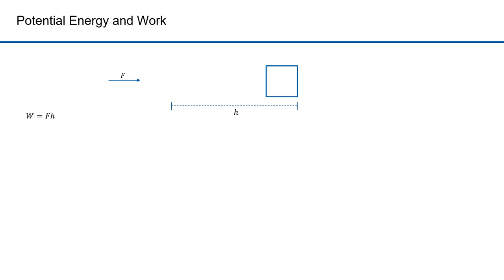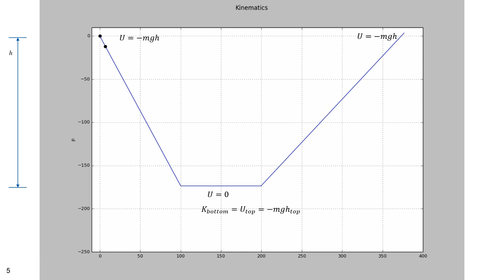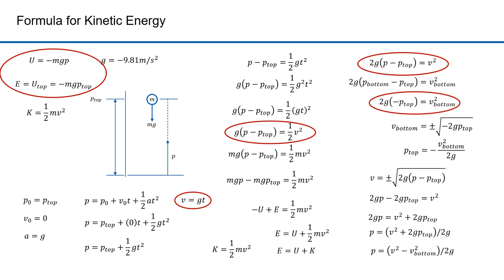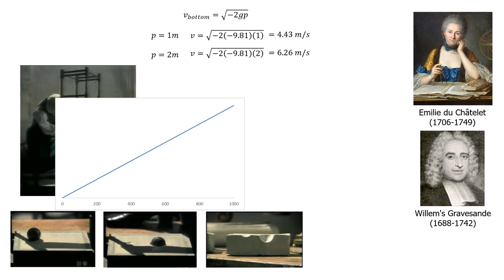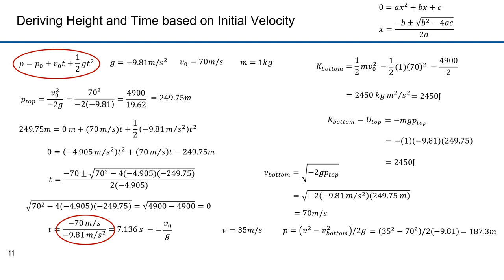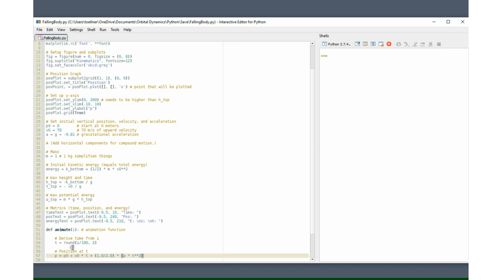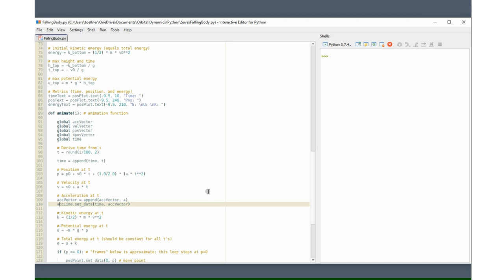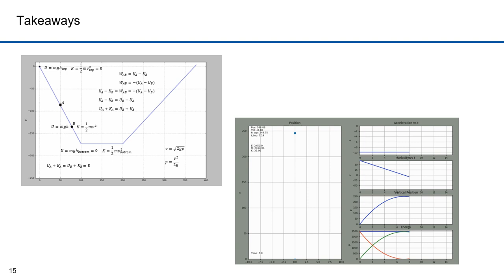Orbital Dynamics Part 26 Potential and Kinetic Energy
A course on Orbital Dynamics.